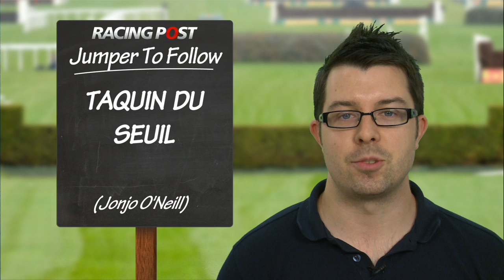2014-15 Jumper To Follow